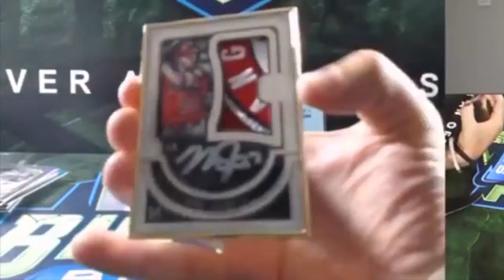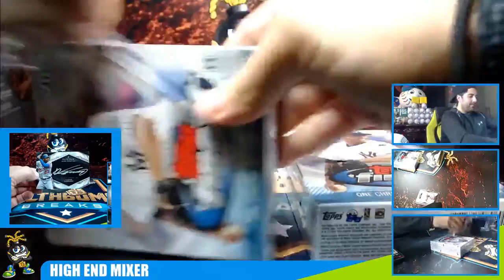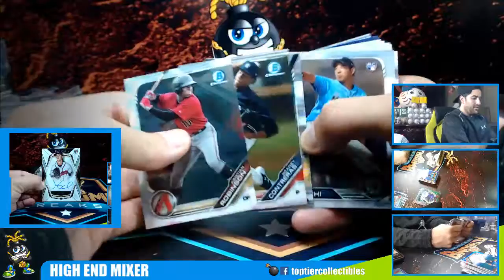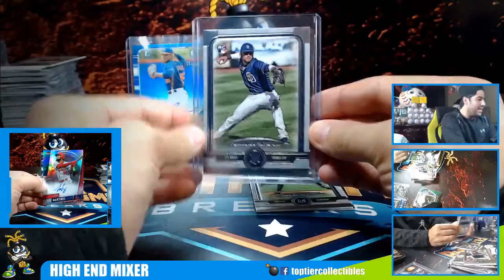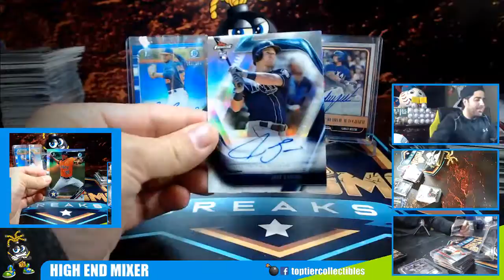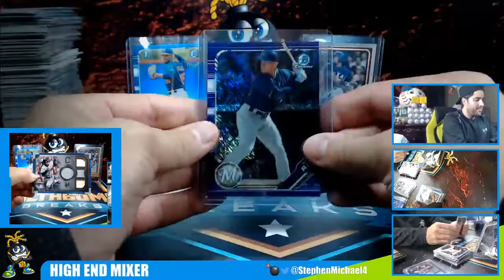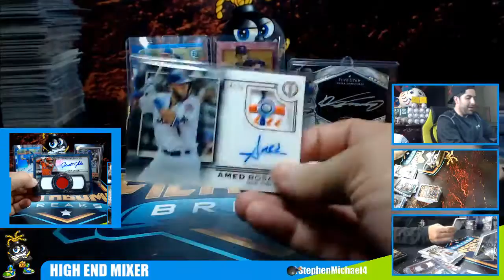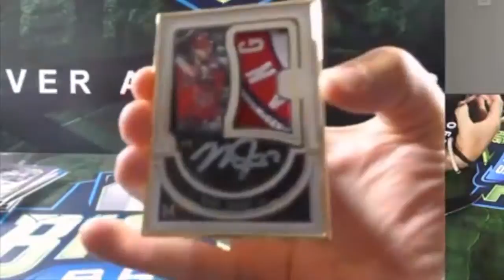HIGH END MIXER